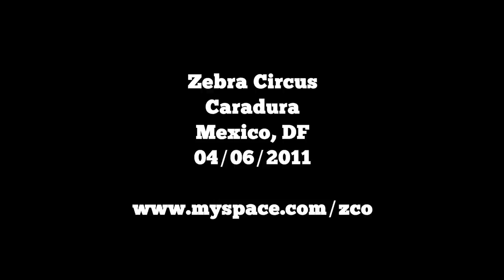Zebra Circus - Royal (Light & Noise episode)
Caradura
Mexico, DF
04/06/2011

For more photos and videos visit: lightandnoise.tv